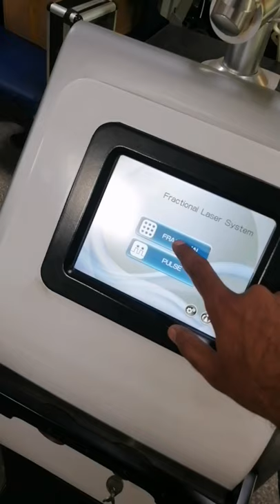CO2 Laser | RF Laser | Dermatology | Alignment Problem| The BioMed Dude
CO2 Laser Alignment Problem || Dermatology Equipment || The BioMed Dude
Co2 Laser treatment
RF Co2 Laser